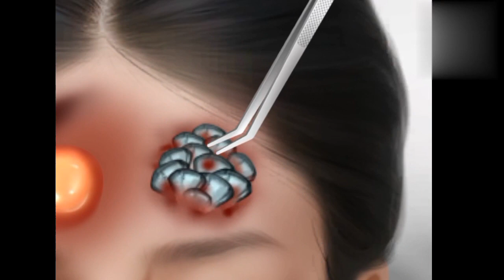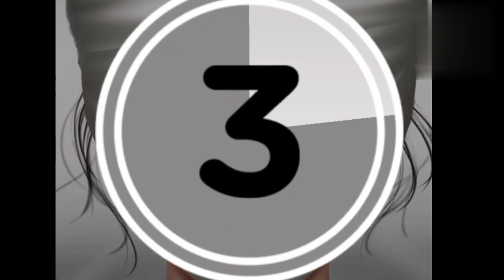Asmr/Asmr makeup game/Asmr makeup transformation/Asmr talkies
asmrtalkies makeup game

In this video you see the makeup transformation and I hope you like the video

1_makeup game
2_Asmr
3_asmr makeup
4_asmr makeup transformation
5_Makeup animation
6_2d makeup
7_asmr makeup sound
8_asmr animation